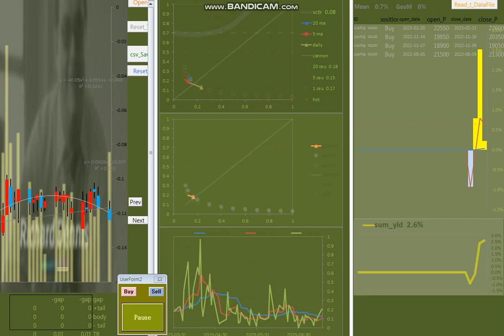20230719 基本技 14